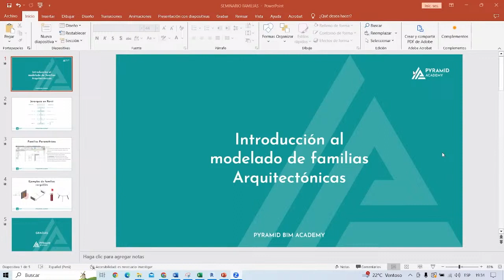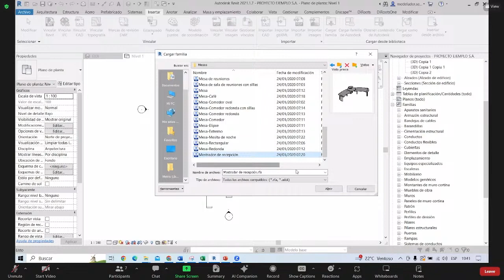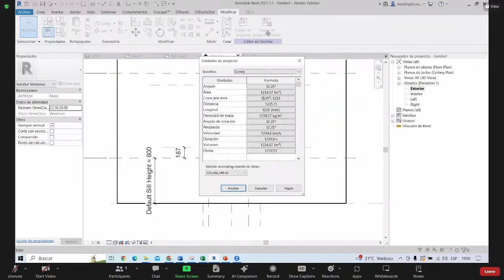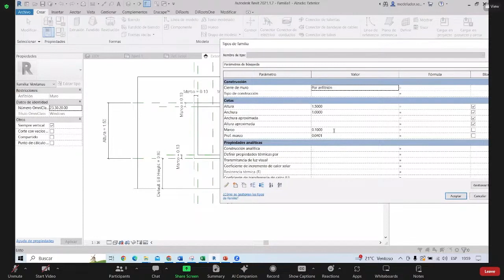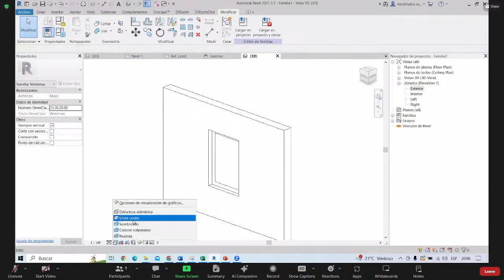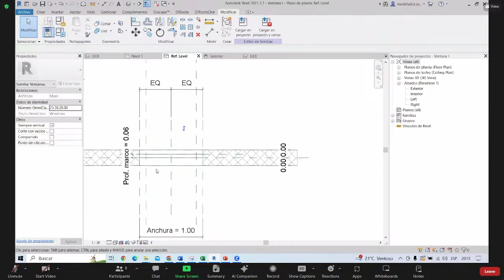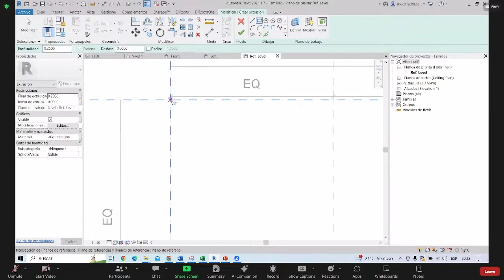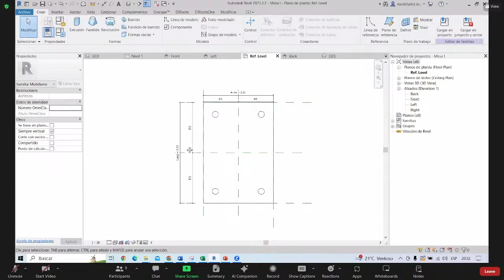WEBINAR GRATUITO Introducción a la Edición de Familias Arquitectónicas con Revit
🤓👉En este webinar 👨‍🏫 aprende a CREAR y EDITAR familias de edificios residenciales que elevarán tus proyectos a un nuevo nivel. 📈

💻 Arq. Sergio Amorós, experto en BIM con experiencia en edificaciones residenciales y proyectos educativos en PEIP Escuelas Bicentenario, 🏫